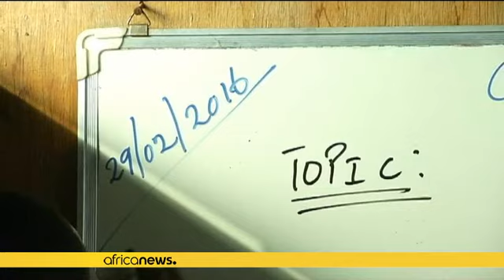Nigeria : une école flottante pour des enfants des communautés lacustres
Au Nigeria, le bidonville de Makoko dispose d'une école flottante. La structure, de forme pyramidale, est soutenue par environ 200 barils de  plastiques. De quoi lui permettre de résister aux conditions météorologiques.

Sa forme architecturale lui confère un caractère exceptionnel. ''Nous ne construisons que sur pile et en acier. Personne n'a connu l'école flottante, tout le monde disait que c'était incroyable, il fallait voir pour le croire'', déclare Shemede Noah, le directeur de l'école.